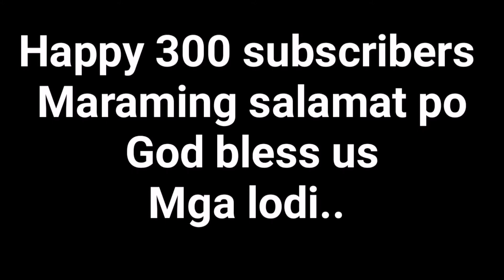Happy 300 subscribers yehheeyyyy Maraming salamat po....